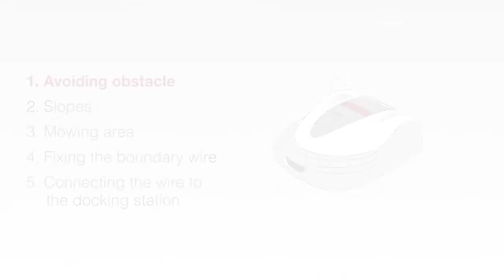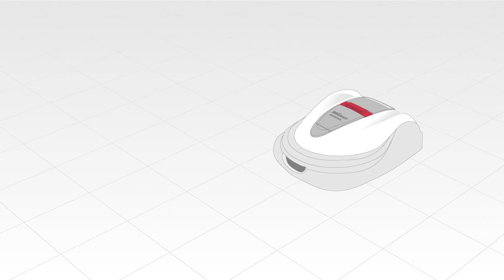HRM3000 (Miimo 3000) Setup Tutorial 3 - Laying the Boundary Wire DE,FR,IT,NL,SV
To watch this video, turn the subtitle on and select the subtitle language with the setting menu.
Following languages are available:
- Deutsch
- Français
- Italiano
- Nederlands
- Svenska

This is sample of the service information on Honda Power Products Service & Support website.
If you want to check complete contents owner's manual, set up, operation, and maintenance, etc., please visit our
If you will try the procedures in this sample movies, please agree with terms & conditins of our
To obtain accurate information, please refer to, as for our end-users, the Owner’s Manual supplied with each Product provided by Honda or its affiliates, and as for the dealer technicians, the Owner’s Manual and the Service Manual provided by Honda or its affiliates corresponding to each Product, as the case may be.